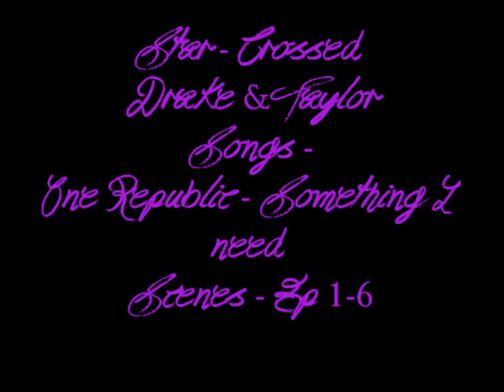Star-Crossed - Drake & Taylor You've Got Something I need ~ Draylor ~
Fanmade Draylor (Taylor and Drake) Star-Crossed Video

Scenes - Episodes 1-6
Tv show - Star Crossed
Song - One Republic  - Something I need